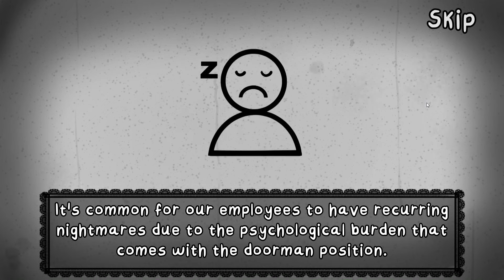THAT'S NOT MY NEIGHBOR: NIGHTMARE MODE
Papers Please im Apartementkomplex - wie schlage ich mich im Kampf gegen die Doppels? Diesmal im Albtraum-Modus - wie viel schwieriger kann der denn sein?!?

Spielvorschläge? Feedback? Lob? Am Besten in den Kommentaren oder über Social Media!

Finde Mikasso auf:

uuuuund auch auf TikTok!